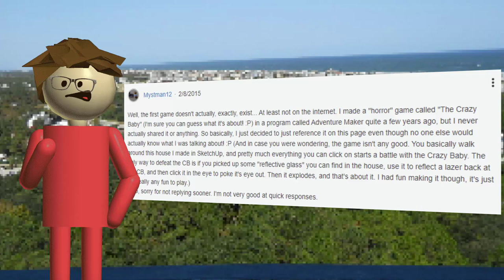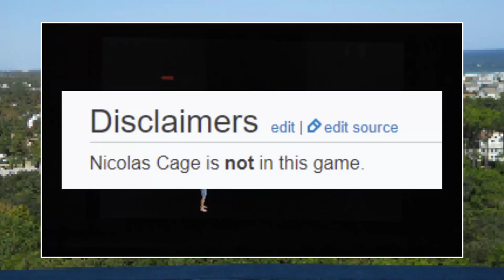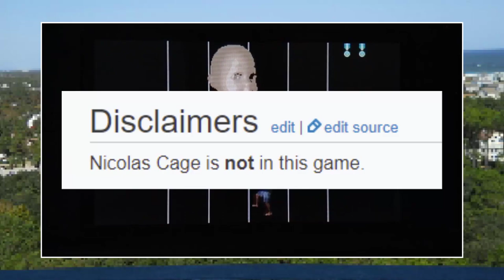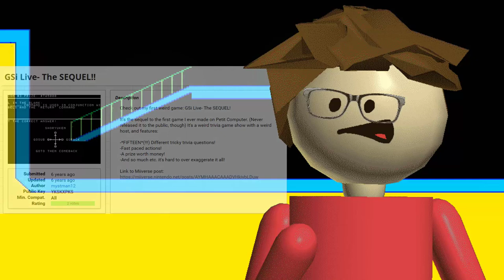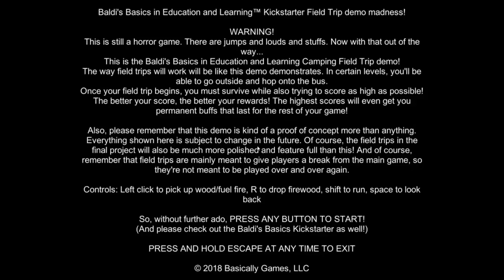The Lost Content Of Baldi's Basics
Here's a kinda spiritual successor to iceberg video I made, hope you guys enjoy it lol

~TIMESTAMPS~
0:00 Intro
0:53 Joe's Ultimate Bus Ride
04:39 Joe
05:54 Mystman12's Petit Games
10:22 Mystman12's SmileBasic Games
13:21 The Semi Lost Baldi's Basics Games and Versions
14:26 Outro

~LINKS~

~THE OTHER STUFF~

I don't know how to make descriptions lol